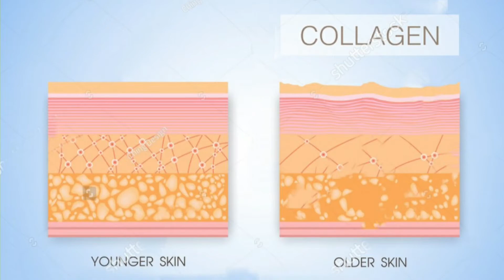Instant dark spots remover winter glow facepack for fair complexion remove dead skin ,fine lines.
So that If you want to get a naturally glowing clear spotless bright skin tone, and also want to reduce dark spots, Pigmentation and suntan so this homemade dark spots removing face pack may be able to handle the task.

Facepack recipe

Jawar flour
Honey
Lemon
Olive oil
Turmeric
Water

how to remove dark spots on face
how to remove spots of pimples
how to remove spots from face at home
Remove DARK SPOTS NATURALLY| ACNE SCARS, HYPERPIGMENTATION, BLACK SPOTS, ACNE MARKS HINDI
Instant Remove Dark Spots, Brown Spots & Get Clear Smooth Skin also Hyper Pigmentation
7 Days Challenge - I Removed Dark Spots & Hyper pigmentation | Visible Spotless Clear Skin
कितने भी पुराने काले धब्बे Spots झाइयाँ Hyperpigmentation हो 1 हफ्ते में इसे लगाकर चेहरे बनेगा बेदाग़
Remove Pimple Marks / Acne Marks / Dark Spots / Black Spots Fast At Home Remedies
Remove DARK SPOTS, SCARS & PIGMENTATION/ Permanent DARK SPOTS + SCARS Remover Cream
7 days Challenge - Remove Acne scars / Marks - soft and healthy Skin